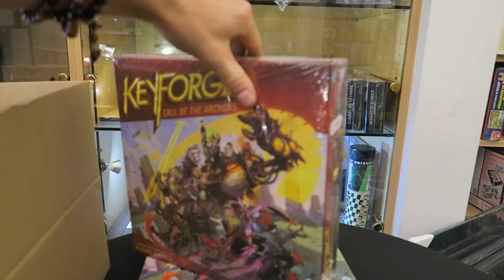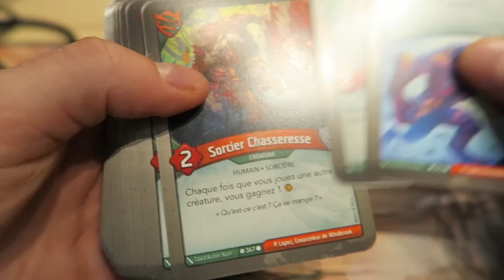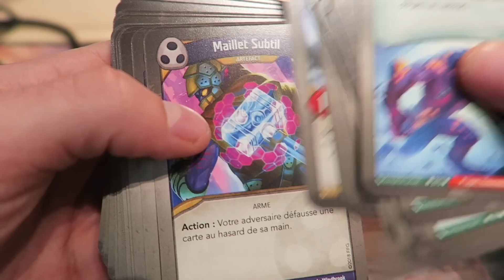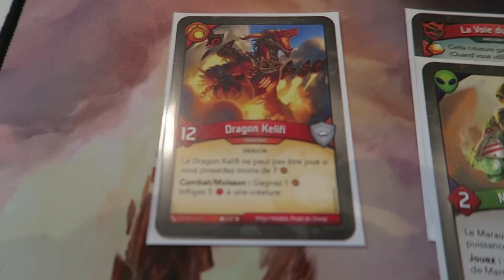Keyforge - Vlog un weekend de folieeee !!!!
Un weekend incroyable de sortie!!! pleins d'endroits et de rencontres dans la vidéo :) un MAX de commentaires et de like svp :)